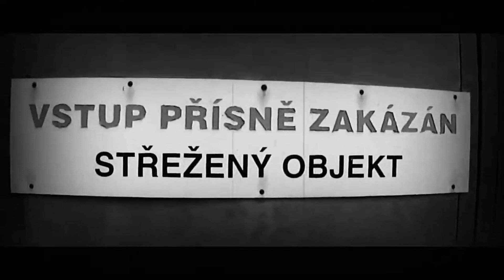jak jsem se učil stříhat | song Save Your Soul | autor Jamie Cullum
Asi šest lest staré video, na kterém jsem se učil stříhat v novém programu... Snad se vám i tak bude líbit, teda jestli ho YouTube nezakáže kvůli autorskému právu...

nebo na účet:
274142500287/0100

Díky moc...

Starší videa, rozhovory a podcasty najdete na youtube kanálu Svobodný prostor / @svobodnyprostor a webu